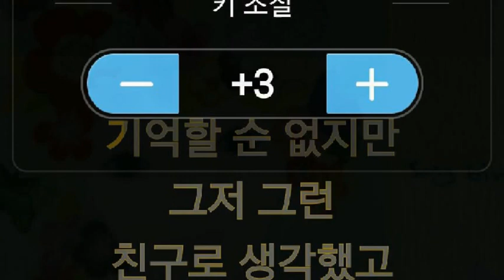[everysing] 고백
Singer : SW사회사업가태로미
Title : 고백

    1. 고퀄리티 반주에 맞추어 무료로 노래를 부를 수 있습니다.
    2. 녹음과 녹화가 가능합니다.
    3. 모바일 기기에 저장한 곡을 ‘My 채널’에 업로드하여 언제 어디서든 내가 부른 노래를 감상할 수 있습니다.
    4. My 채널에 업로드 한 노래를 친구에게 공유할 수 있습니다.
5. 에브리싱 홈페이지 에서도 My 채널 이용이 가능합니다.